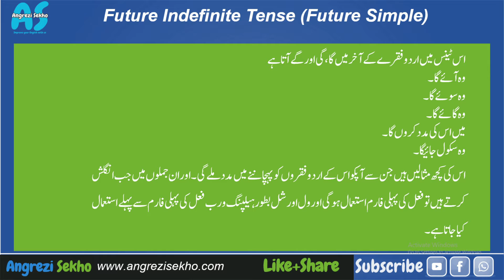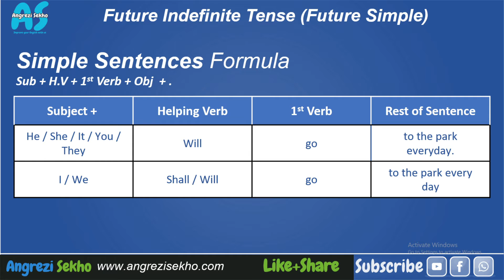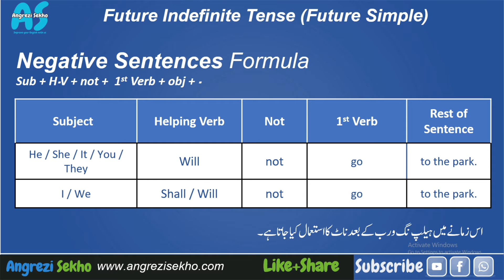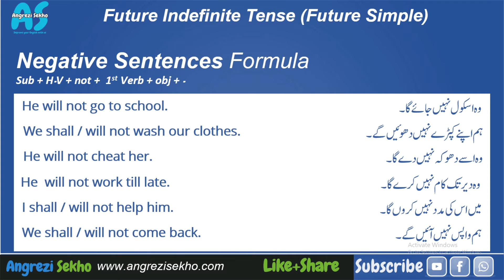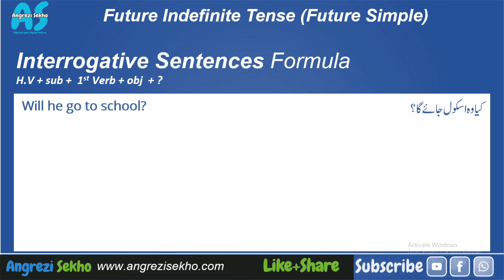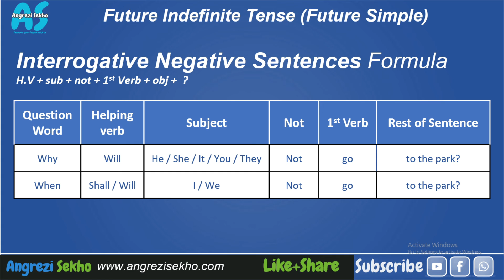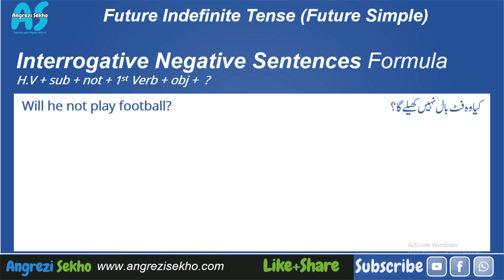Future Indefinite Tense in Urdu Angrezi Sekho English Grammar in Urdu